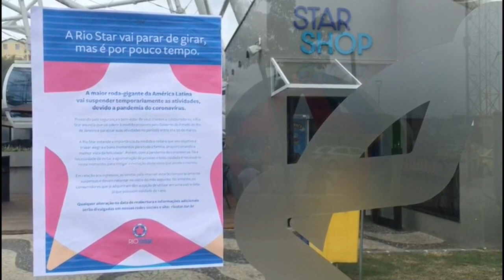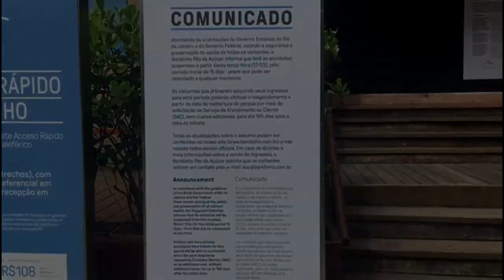Tras un fin de semana de playas repletas, Río de Janeiro comienza a recluirse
Tras un fin de semana de playas repletas, Río de Janeiro comienza a recluirse en sus casas, por temor a un contagio masivo

¡Visítenos!